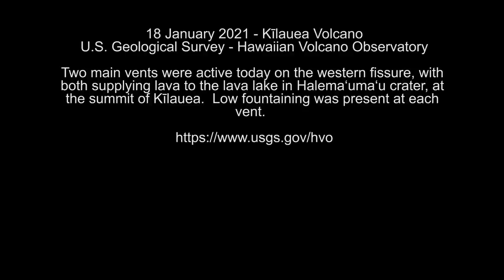Kīlauea — Recent Change in Vent Configuration (Jan 18, 2021)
This video shows the two main vents active at the western fissure in Halema‘uma‘u at Kīlauea's summit, with both supplying lava to the lava lake. Low fountaining was present at each vent.